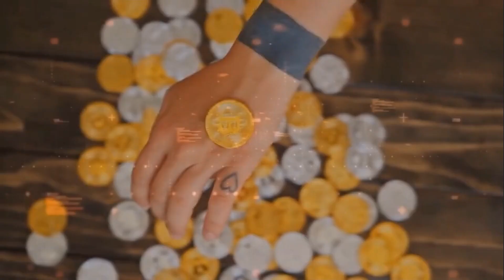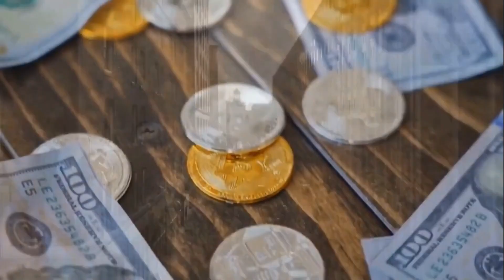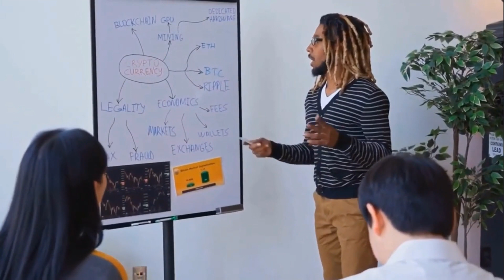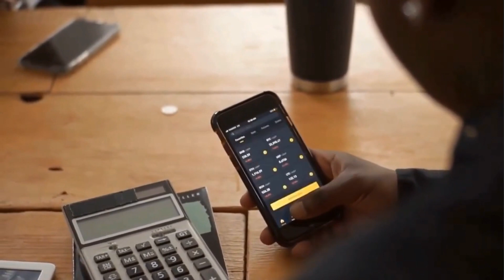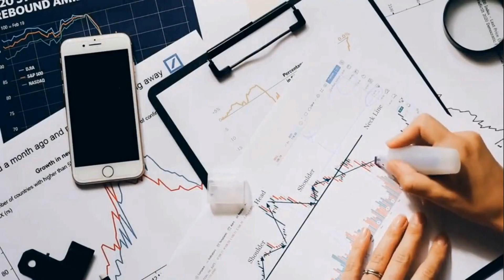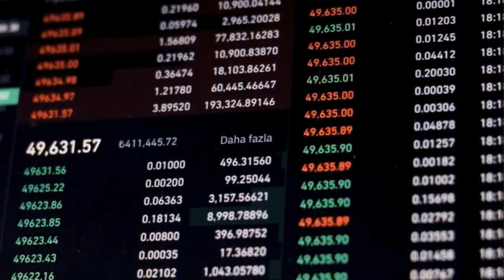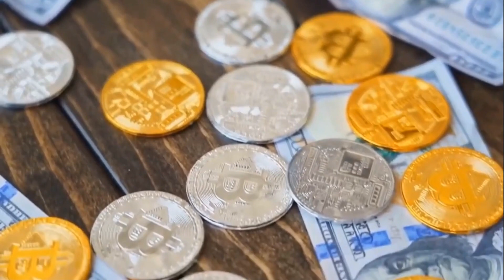ROBERT KIYOSAKI : LUNA CLASSIC WILL HIT A NEW TARGET!? - LUNC PRICE FORECAST 2023 - 2025